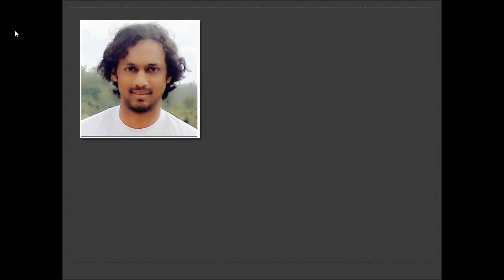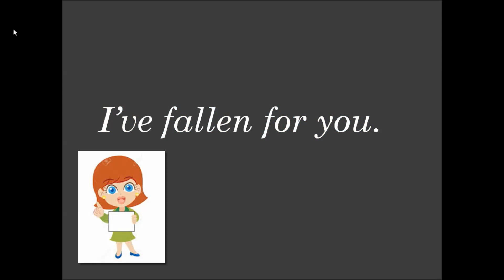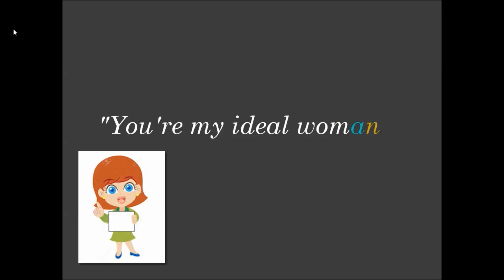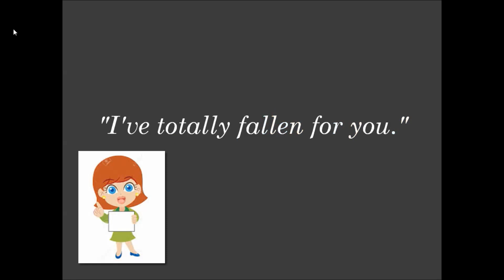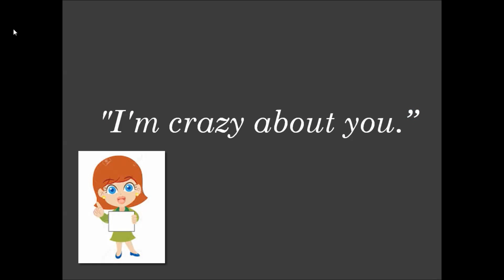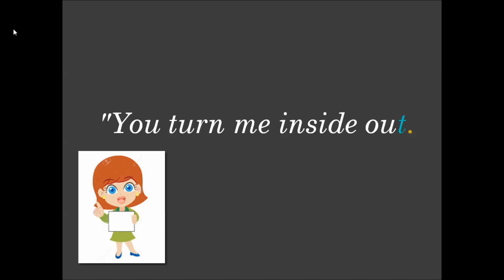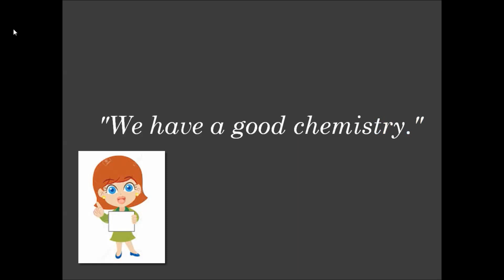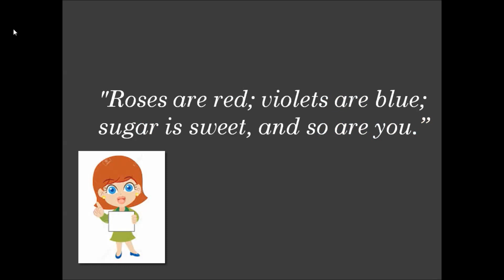Special feelings for someone special Hindi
किसी खास व्यक्ति के लिए अपनी खास फीलिंग्स कैसे व्यक्त करे जानिये | यह विडिओ आपकी फीलिंग्स को प्रभावकारी तरीकेसे व्यक्त करेगा  और आपका प्रभाव भी बढ़ाएगा |